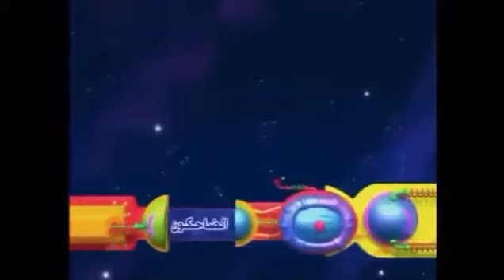اوقات عرض الضاحكون 2006 أو 2007 من النوادر